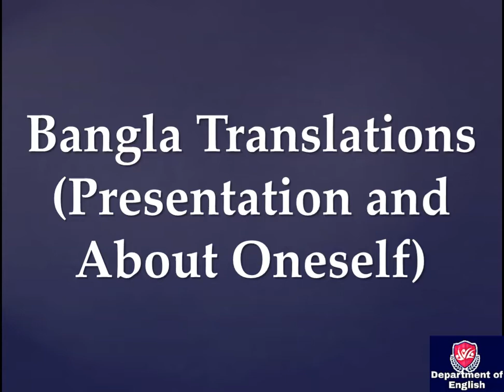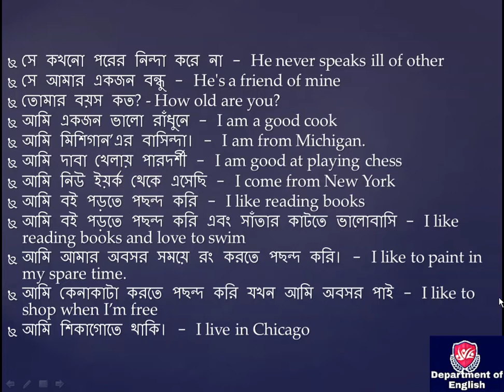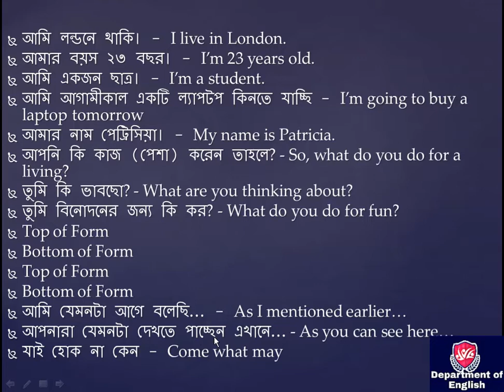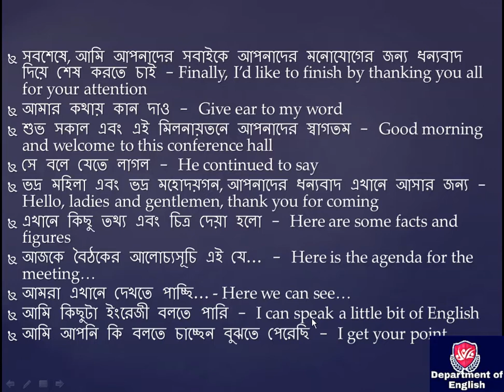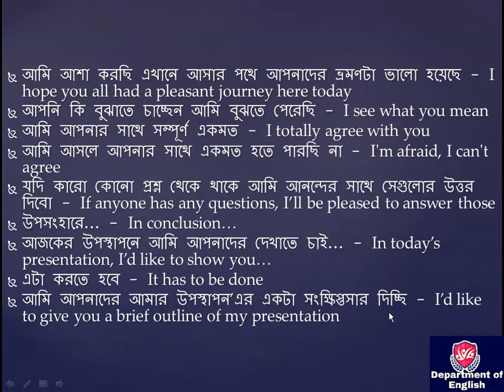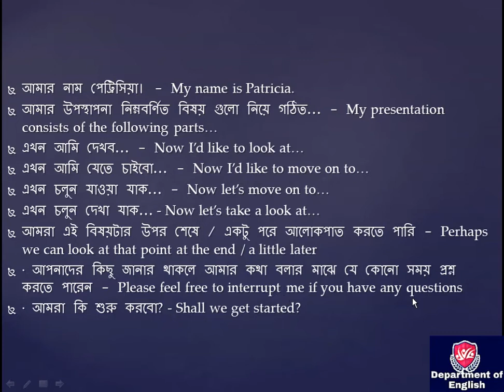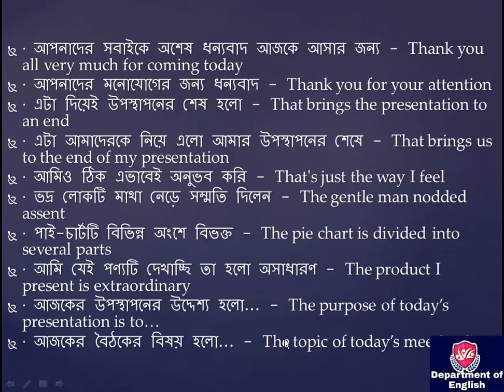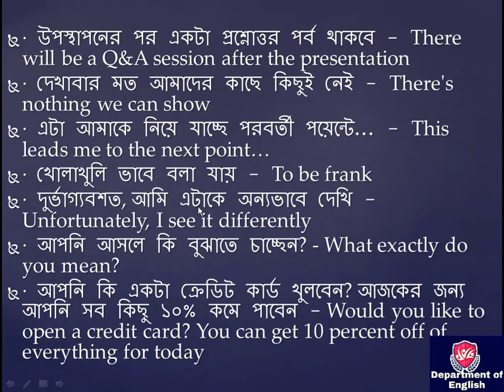Presentation and About yourself।Common sentences।Bangla Translations।How to give a presentation। P-3